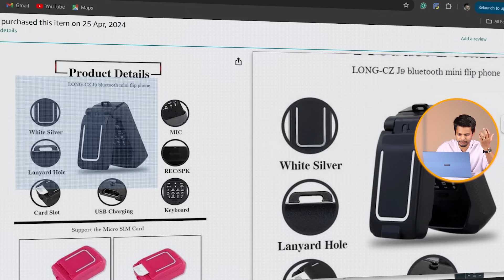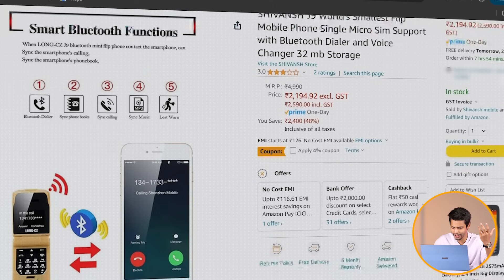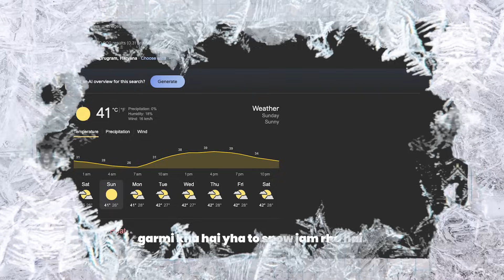I Bought World's Smallest FLIP Phone - 😲🔥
Love & Respect